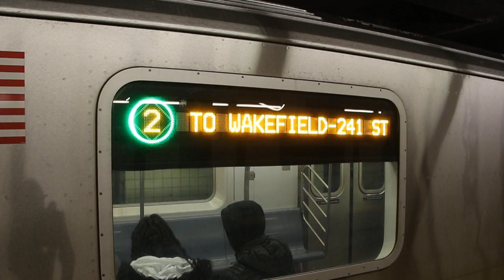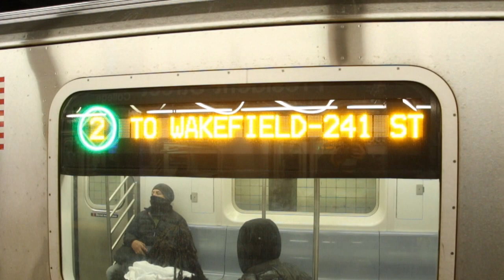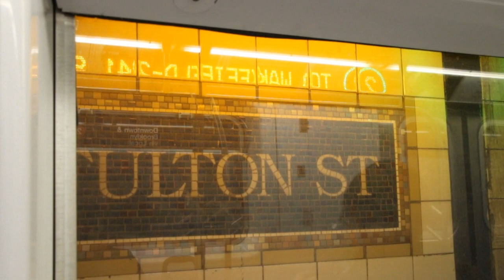R142 Car 7021 With New LED Destination Sign - March 15, 2021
Here are several videos taken on March 15, 2021, featuring the MTA NYC Subway, in particular a Bombardier Transportation R142 car (numbered 7021) that was retrofitted with a new LED destination sign. This particular car is assigned to the 2 & 5. The new destination sign is similar to those retrofitted on R188 cars 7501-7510 and 7928. It is unknown whether additional R142 or R142A cars will be retrofitted with such LED destination signs at this time.